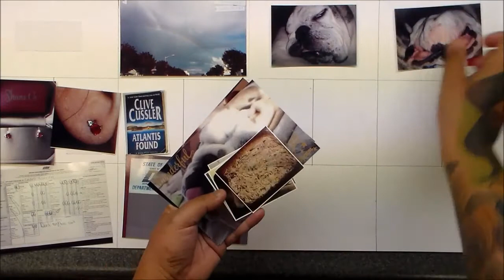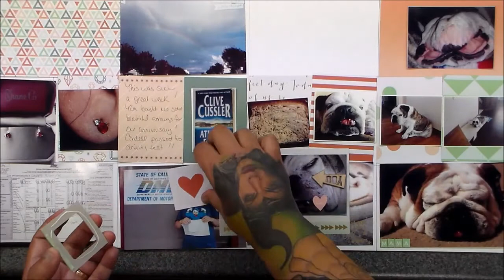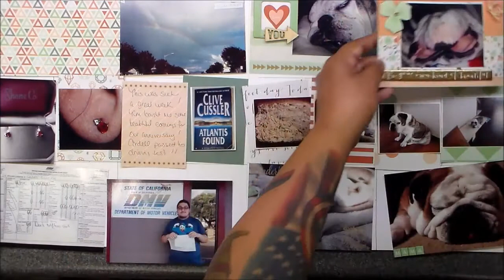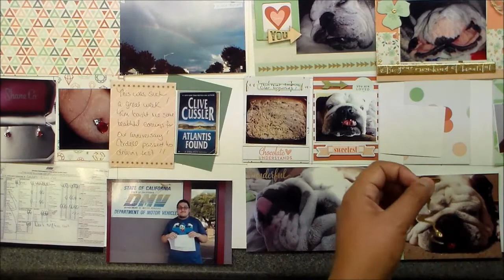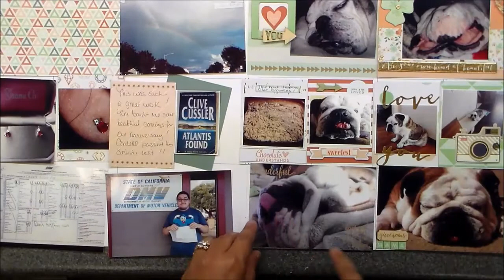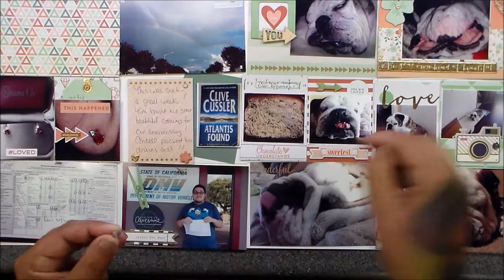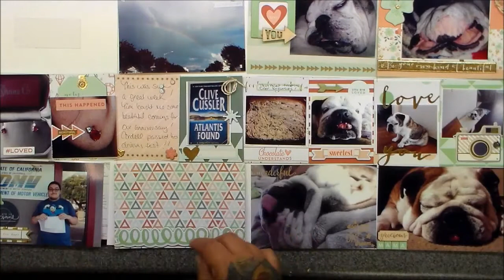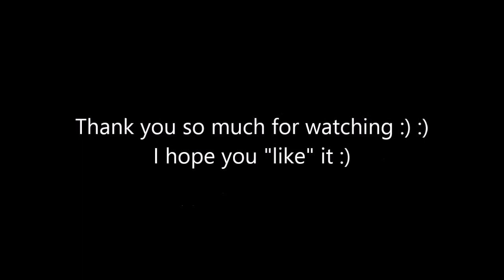Project Life Process Video Week 10 :)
Hi everyone!! I had so much fun putting this layout together. I hope you like it too :) ..Can I ask you if you would like to see what's in the Paper Issues Swag Bag every month? I will film this month's SB but I wanted to know if it's something you want to see every month.. If you don't have a subscription it goes live to the public on the 6th :) but they really sell out fast now so you need to be on top of it ..always use the code (facebook) for a 20% discount
Here's the links to everything:
Paper Issues

Instagram if you want to see more of the fur babies
the3bullies